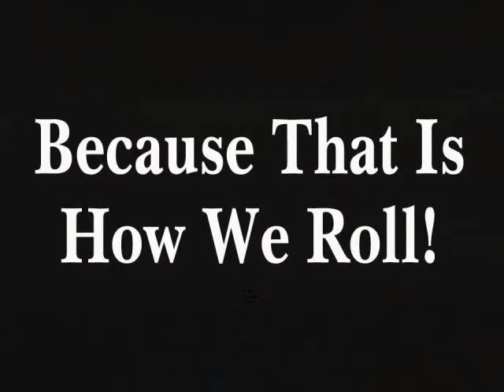Mike McGlone discusses why he recommends actor to CnC [HQ].mp4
Mike McGlone discusses why he recommends actor to CnC
Mike McGlone (Geico commercials, She's The One, Brothers McMullen, The Bone Collector , Kill Point, Dinner Rush & more) discusses why he recommends Jagger/CnC to actors during a charity class/event